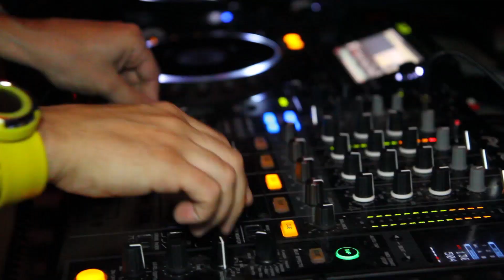Mike Candys @ Nightrooms am 20.04.2012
Letzten Freitag war Mike Candys bei uns an den Turntables im Bacardi Gold. Der DJ mit dem gelben M&M...